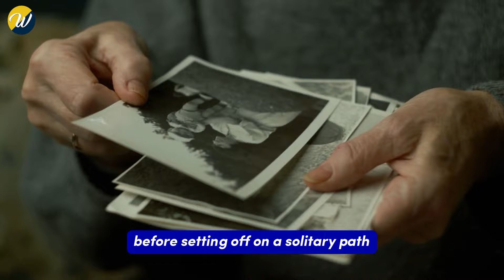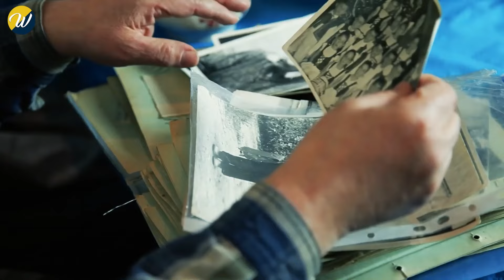Restaurant Charges Veteran $300 For Refusing To Take Hat Off Unaware Of Who His Son Is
Restaurant Charges Veteran $300 For Refusing To Take Hat Off Unaware Of Who His Son Is. A storm brewed in Pat's eyes as he fixated on the bill. It should have been a measly $50, a small price for his meager lunch. He wasn't just any diner; he was a struggling veteran, and the faculty members who funded this meal had clearly underestimated him. This outrageous bill wasn't just an insult, it was exploitation. Fury bubbled within him, but years of hardship had honed his control.